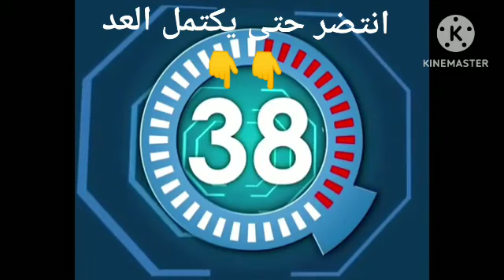مسلسل ارزاق الحلقة الاولى /مسلسل ارزاق الحلقه 1